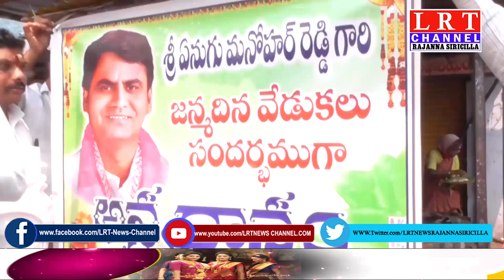17.03.2021 LRT NEWS BULLETIN RAJANNA SIRICILLA